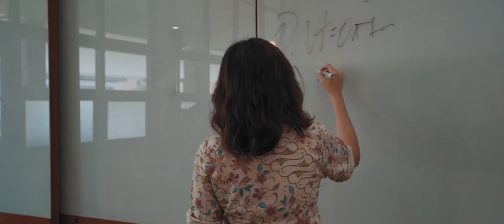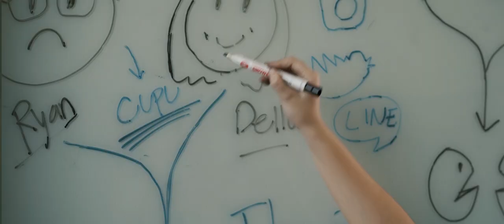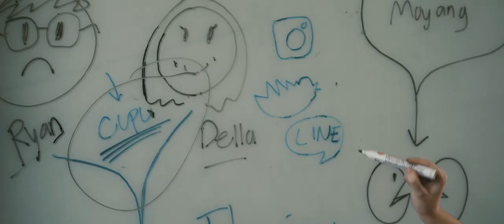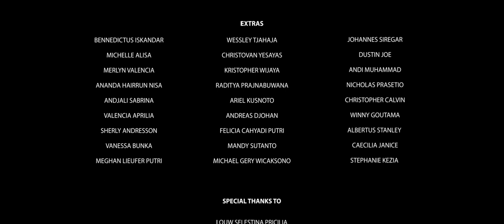Film Pendek - The Search For Nothing (2019)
Bocah Films mempersembahkan sebuah film pendek yang berjudul The Search For Nothing.

Sinopsis:
Ryan harus mencari dan berkenalan dengan Della, wanitia impian-nya, yang dalam seminggu akan berpindah ke New York. Dibantu oleh teman dekat-nya, Rita mereka berdua memasuki sebuah antologi aksi petualangan yang abstrak dan seru.

• Winner Best Script in Purwakarta National Film Festival 2020
• Official Selection Best Short Movie  Purwakarta National Film Festival 2020
• Official Selection Best Editor  Purwakarta National Film Festival 2020 (TSFN)
• Official Selection Best Actor/Actress  Purwakarta National Film Festival 2020
• Official Selection Best Director of Photography  Purwakarta National Film Festival 2020
• Official Selection Best Short Movie  Tebas Award Yogyakarta 2020
• Official Selection Online Art Festival by KokBisa.com 2020
• 3rd Place Winner Canisius College Cup Short Movie Competition 2020
• Official Selection JOFAFEST 2020

Writer/Director : Jason Ezra
Co-Writer : Andres Salvino & Pasquale Clayton P.
Producer : Andre Tanujaya
Co-Producer : Keane Dylan & William Nathan Thomas
1st Asst. Director : Pasquale Clayton P.
2nd Asst. Director : William Nathan Thomas
Art Director : Dionisio Jusuf
Set Decorator : Stefan Rafael
Director Of Photography : Andres Salvino
Camera Operator : Andres Salvino & Andrew Sebastian
Boom Operator : Nikolas Adrian Putra
Clapper : William Nathan Thomas
Sound Designer : Jason Ezra & Nikolas Adrian
Editor/Colorist : Andres Salvino
Behind The Scenes : Dionisio Jusuf
Script Continuity & Script Supervisor : Keane Dylan
Music/Scoring : Jason Ezra

Cast:
Laurentius Joshua S. sebagai Ryan Clayton (Ryan)
Andrea Marcella sebagai Senorita (Rita)
Vienarita Huka sebagai Della Sakura (Della)
Paskasius Andrew Nandya P. sebagai Baskara Adi Putra (Kara)
Louw Selestina Pricilla sebagai Bu Landa
Pasquale Clayton P. sebagai Mark Sinaga (Mark)
Elisabeth Virginia P. sebagai Mia
Nikolas Adrian Putra sebagai Bobi

Special Thanks to:
Louw Selestina Pricilia, Kristopher Wijaya, Christabel Aileen, Albertus Stanley, Andreas Djohan, and Ariel Kusnoto.

Featuring a song by Jayezmaail and Christabel Aileen, 'Kala Gelap Malam'

The Search For Nothing (2019)